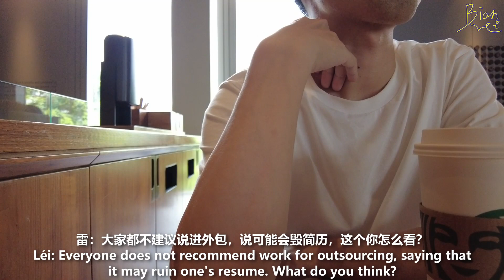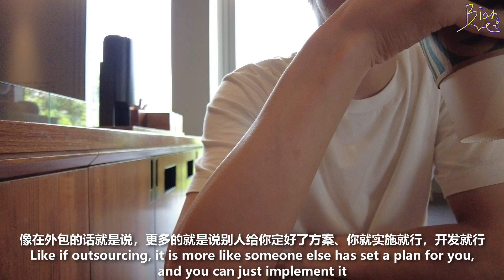Insourcing Company VS Outsourcing Company | Perspective From a Software Developer | Shenzhen Vlog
I am fortunate to invite a good friend who has worked in outsourcing for 4 years and is now work for an insourcing company as an intermediate Java developer. We will focus on the difference between outsourcing and insourcing companies in this interview, in terms of salary and technical growth etc. Hope you will like it!

PS: It is not easy to make a video with bilingual language, it took nearly 6 hours to add the subtitles. So if you like it, please don’t shy to click the Like button.